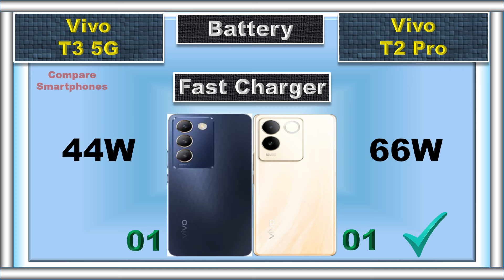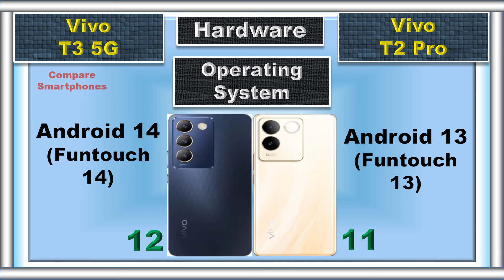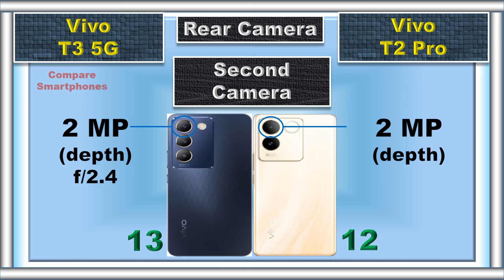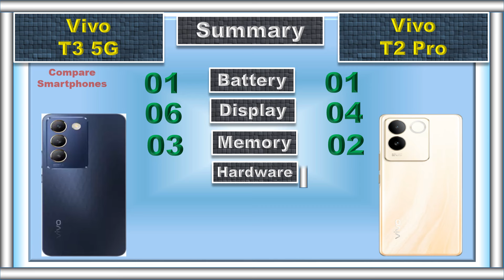Vivo T3 5G vs VIvo T2 Pro: Which Wins?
Today we are comparing Vivo T3 5G and T2 Pro? We break it down! Processor, camera, battery - it's all here to help you pick the PERFECT phone for you!

vivo t3
vivo t3 5g launch date in india
vivo t3 pro 5g unboxing
vivo t3 pro 5g drone camera
vivo t3 pro 5g launch date in india
vivo t3 5g unboxing telugu
t3 vivo
vivo t3 5g drone camera
vivo t3 launch date
vivo t3 pro 5g telugu
vivo t3 kab launch hoga
vivo t3 pro 5g unboxing telugu
t3 pro vivo
vivo t3 mobile
vivo t3 5g price
vivo t3 pro drone camera
vivo t3 5g mobile
vivo t3 series
vivo t3 5g phone
vivo t3 5g pro
vivo t3 pro 5g review tamil
t3 5g vivo
vivo t3 5g review tamil
vivo t3 phone

📌 Timestamps:
0:00 Intro
0:04 Battery
0:09 Fast Charger
0:16 Weight
0:23 Thickness
0:30 Display Type
0:35 Screen Size
0:42 Refresh Rate
0:47 Resolution
0:54 Peak Brightness
1:00 Screen Protection
1:06 IP Rating
1:15 RAM
1:22 Storage
1:32 Card Slot
1:39 Processor
1:47 GPU
1:53 Operating System
2:04 Rear Main Camera
2:16 Rear Second Camera
2:26 Rear Third Camera
2:32 Rear Camera Video Recording
2:42 Main Front Camera
2:52 Front Camera Video Recording
3:02 Fingerprint Scanner
3:09 Loud Speaker
3:15 Price
3:26 Summary
3:42 Final Result